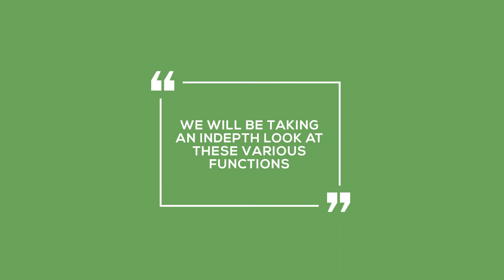Guide to the Nigerian National Assembly: Chapter 7: Roles and Functions of a Legislator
This is part of a guide containing information on the Nigerian
National Assembly and various aspects of legislative
work.
It is designed as a personal reference material for those
wishing to learn the workings of the legislative institution
or planning to engage it.